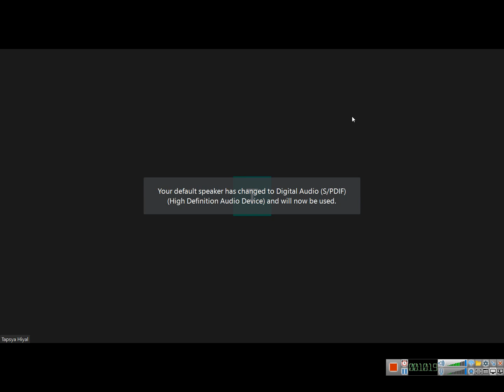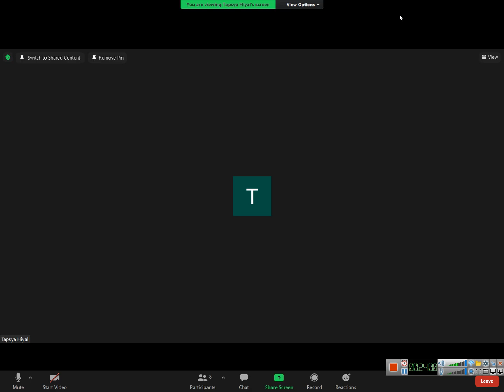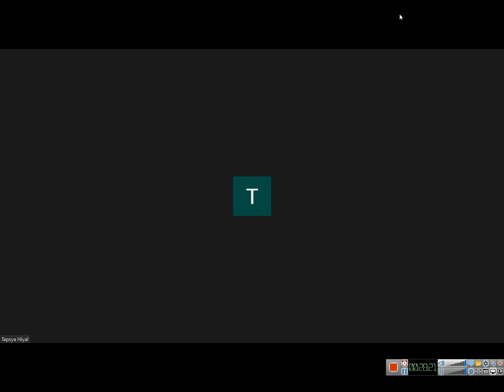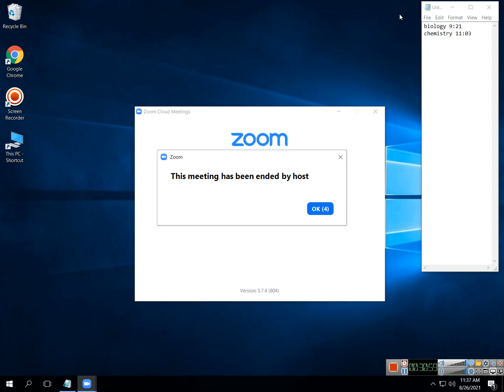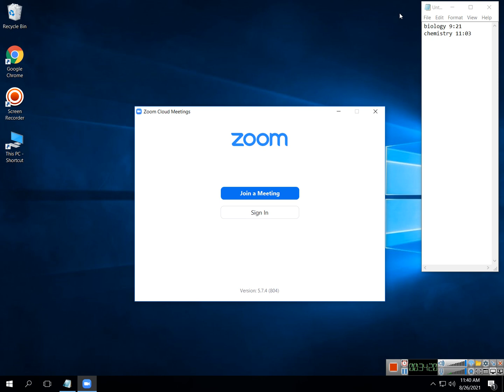class 11 chemistry 2021 08 26 11;06;09